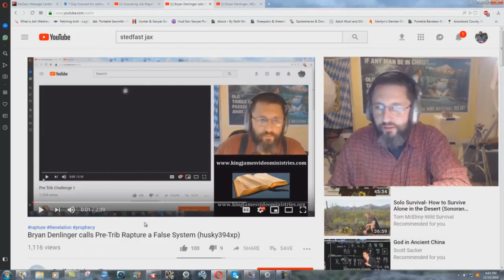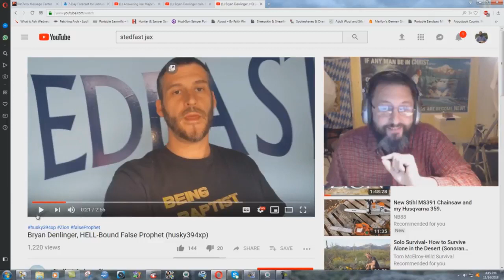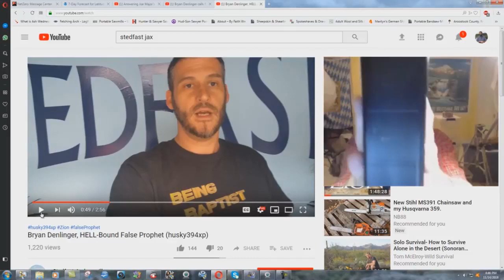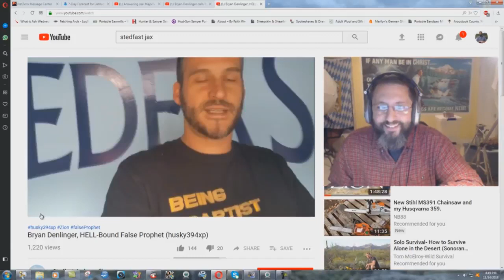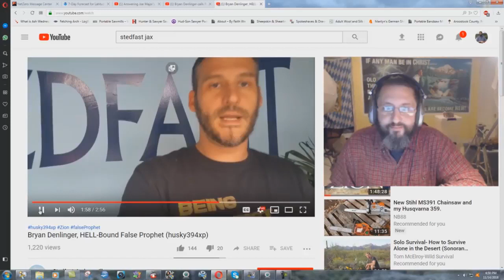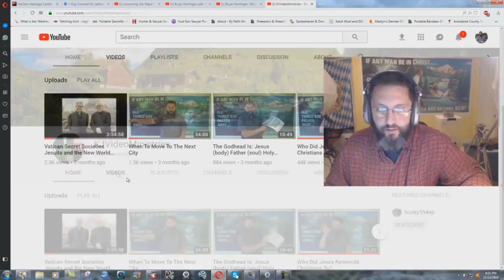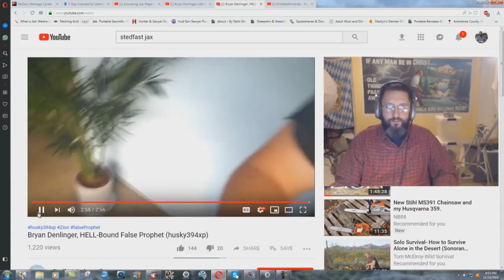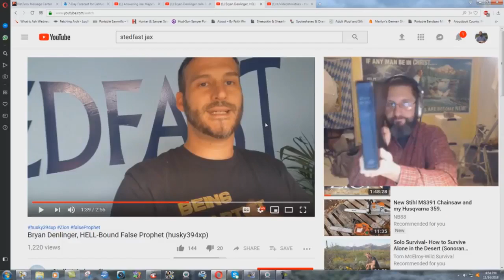Anderson Cult Member Throwing A Hissy Fit! - Bryan Denlinger